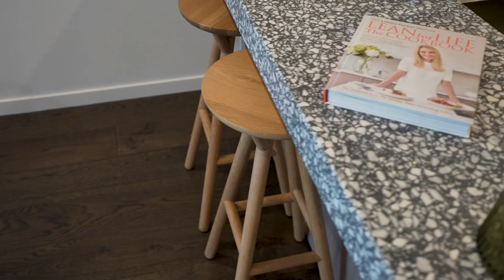305/112 Adderley Street, West Melbourne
Presented by Sásh